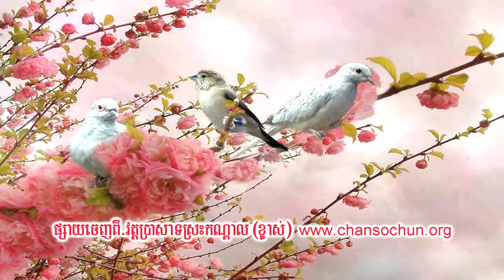បទសិក្សាខ្លីលេខ17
ហ្វេសប៊ុក
Chan_Sochun ចាន់_សុជន វត្តប្រាសាទស្រះកណ្តាល_#(ខ្ចាស់)